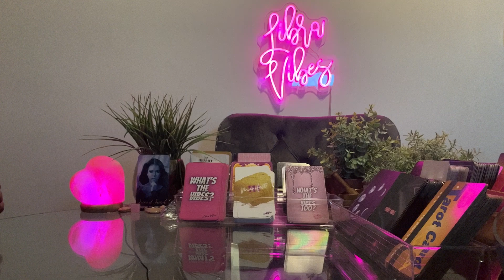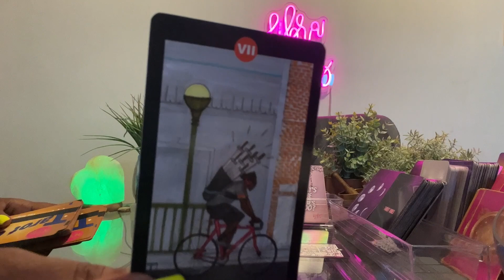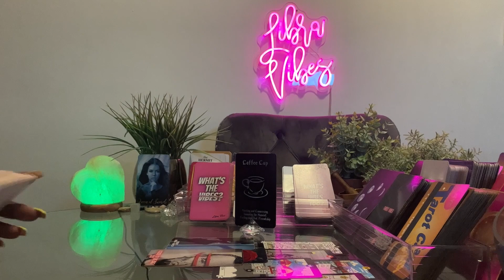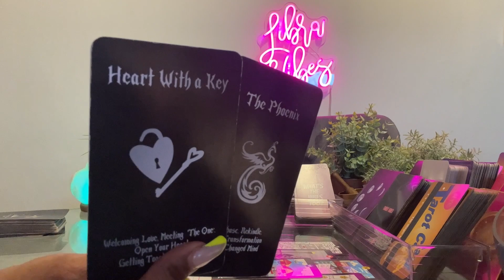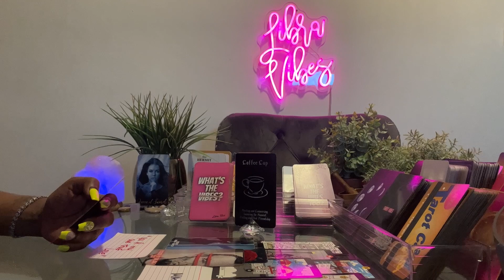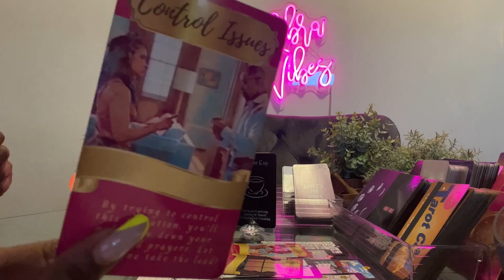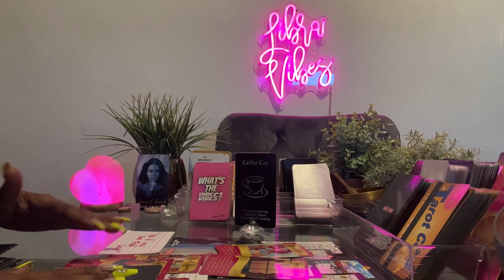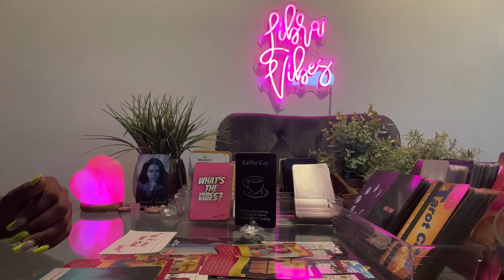♎️ Libra : Obsessing over 🫵🏽 and how they’re going to….